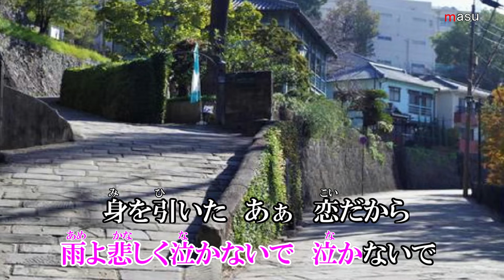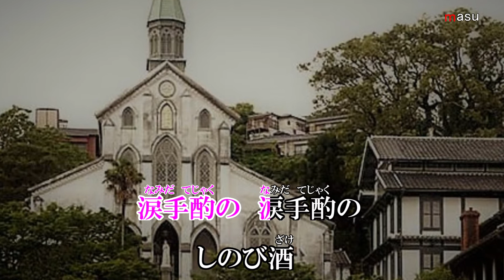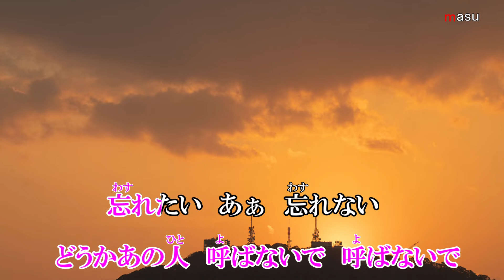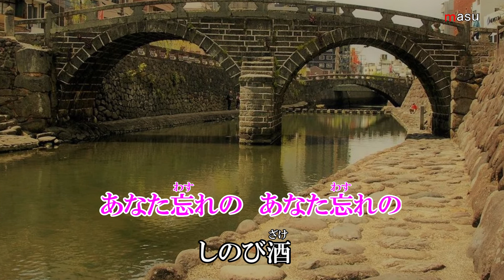長崎しのび酒 ／ 藤原浩 カラオケ 2021年2月10日発売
歌手：藤原浩「長崎しのび酒」2021年2月10日発売
作詞：円香乃
作曲：徳久広司